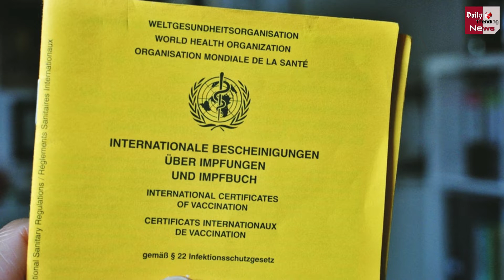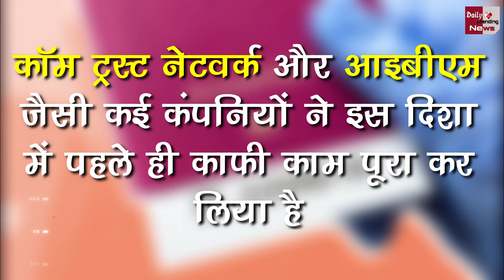Vaccine Passport: जानिए आखिर क्या है वैक्सीन पासपोर्ट? भविष्य में क्यों होगा ये बेहद जरूरी?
Vaccine Passport: Know What A Vaccine Passport Is ? Why Will This Be So Important In The Future? | Corona Virus And Corona Vaccine Latest News And Updates

EDITOR ►Shadik